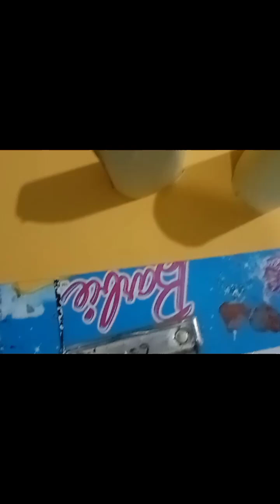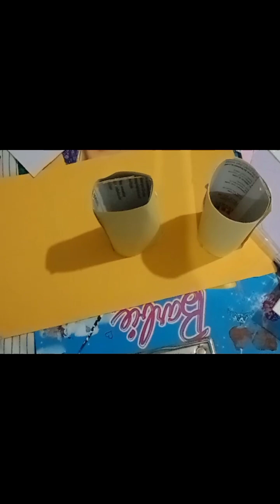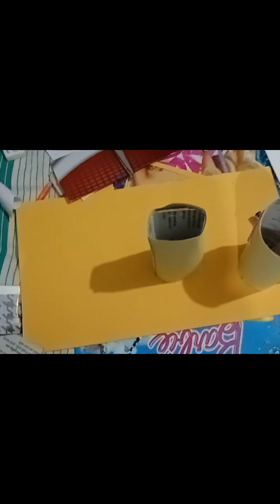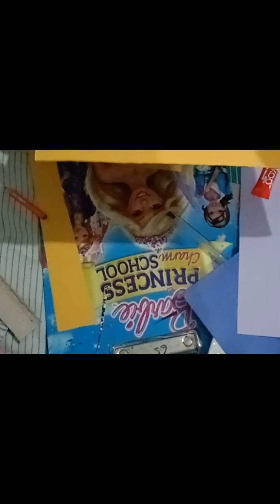model of pencil box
model of pencil box has been made for kids